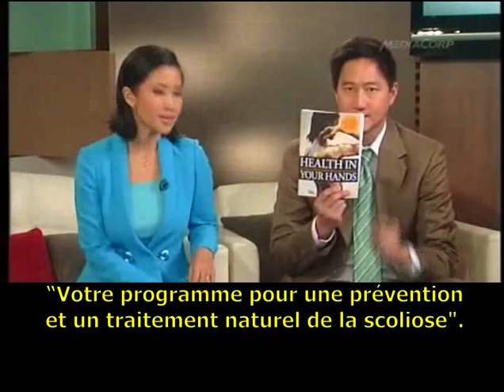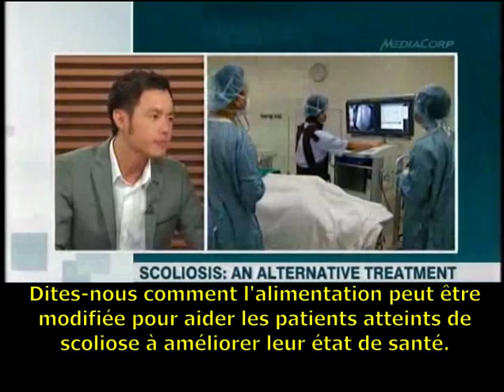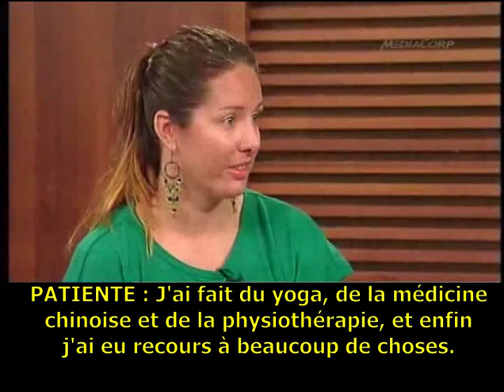Traitement alternatif pour la scoliose - Entrevue de télévision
Traitement alternatif pour la scoliose Le port d'un corset et la chirurgie sont généralement les deux seules options proposées par des médecins pour traiter la scoliose, qui fait référence à une courbure anormale de la colonne vertébrale. Une maladie dégénérative qui début généralement à la puberté. Nous parlons à un chiropraticien qui dit que le remède réside dans l'alimentation, l'exercice et des conseils médicaux spéciaux, et il n'est pas nécessaire d'utiliser un corset ou de subir une opération chirurgicale.